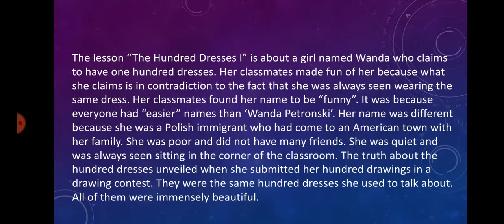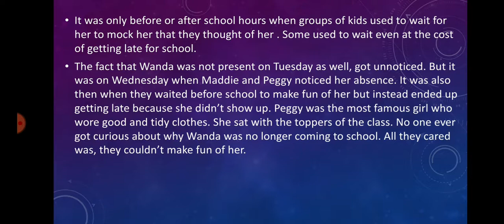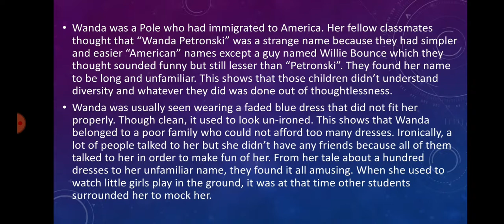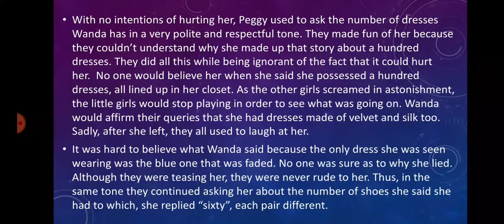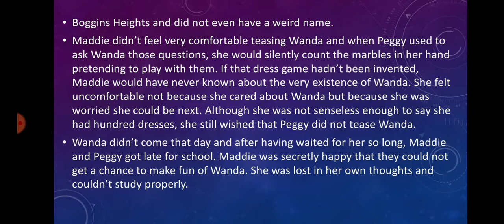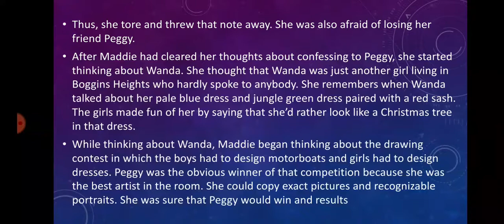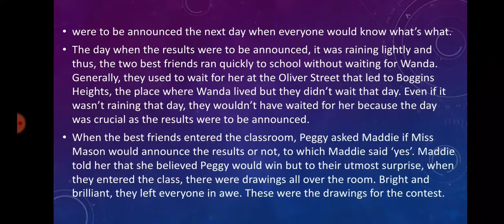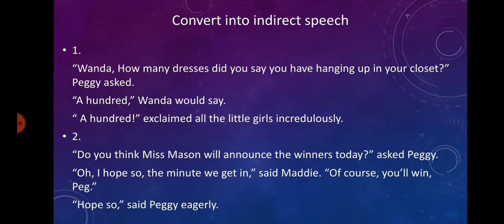Ch. 5 The Hundred Dresses -1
First Flight Class 10th